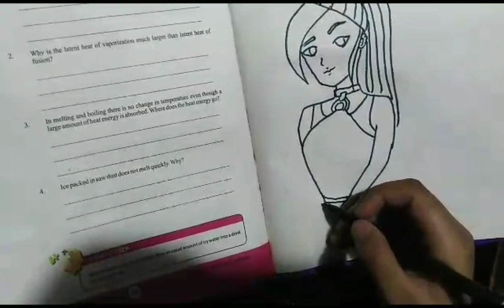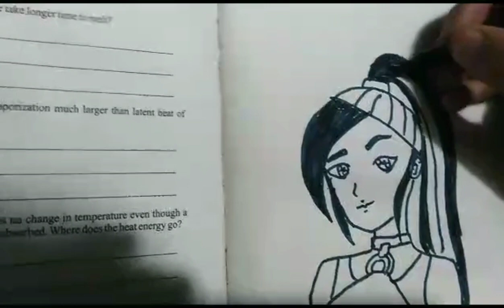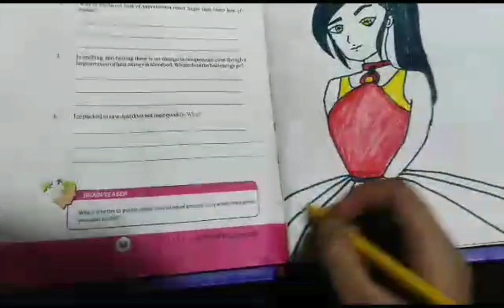How Makes girl portrait of Beautiful Girl ] paper craft how to makeEasy paper craft idea.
Kawaii paper craft idea / easy to make /paper crafts for school easy hacks/paper craft / how to make
Easy paper craft idea / how to make/ tonni art and craft
BRIGHT AND SIMPLE PAINTING HACKS
50 CRAZIEST AMONG US ARTS & PAPER CRAFTS
Muhammad arshad ka channel
3d pen
3d pen crafts
5 minute craft
5 minute crafts
5 minute crafts for school
5 minute crafts tech
5 minutes craft
5mc
art hacks
art ideas
clay crafts
diy
diy jewelry
epoxy resin
five minutes craft
glue gun
mini crafts
painting hacks
painting ideas
parenting hacks
polymer clay
resin crafts
slime
Drawing
tutorial
diy
dos and donts
do's and don'ts drawing
paper card
paper craft
Folding Surprise
among us flipbook
crewmate
impostor
among us tiktok
funny among us
craft
among us
among us warlock
how to draw among us characters
how to draw among us, imposter
how to draw
how to draw among us, easy   imposter
how to draw among us imposter with knife
how to draw among us crewmate easy
among us crafts paper easy
drawing amo